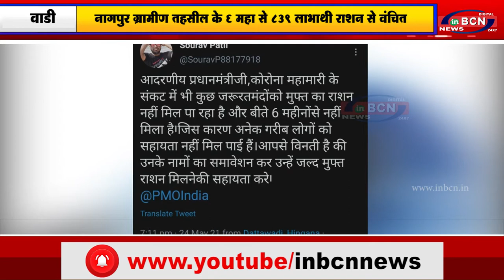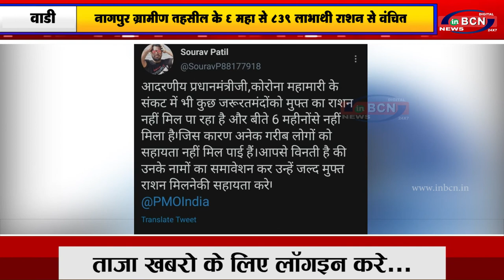नागपुर ग्रामीण तहसील के 6 महा से 839 लाभार्थी राशन से वंचित - INBCN NEWS